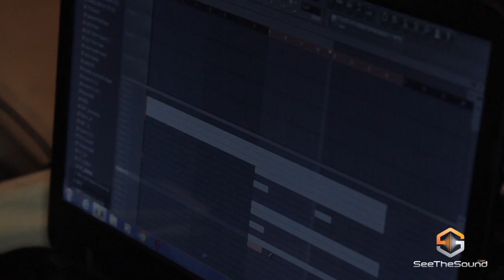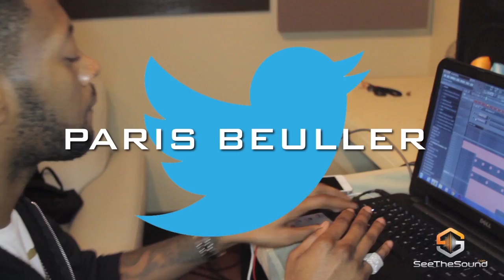Band Kamp's own Paris Beuller visits Atlanta to make a crazy beat for SeetheSound(Part 2)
Lil Durk producer Paris Beuller invades Atlanta and makes a few slappas for seethe sound.com. He shows us that he is a FL Studio master and whips up some amazing beats in no time. A must see. Part 2 coming soon!!!

Produced the instrumental for Lil Durk's "This Ain't What You Want"

Paris Beuller is the CEO and lead Producer of BandKamp and the main producer behind Def Jam artist Lil Durk... "The Main Man behind the Chicago Music Movement".

The ultimate website for producers. Exclusive interviews, remakes, tips, free releases, tutorials, contests and many more!